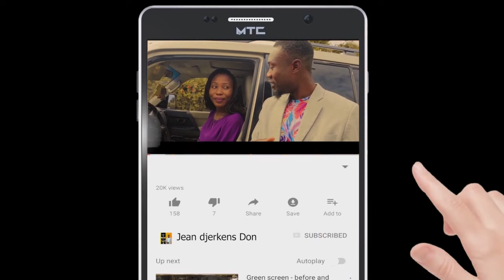MÉRITE OU CADEAU 🎁 ?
Maestro Fedno était notre invité à l'émission SA W DWE KONNEN pour parler de son parcours.